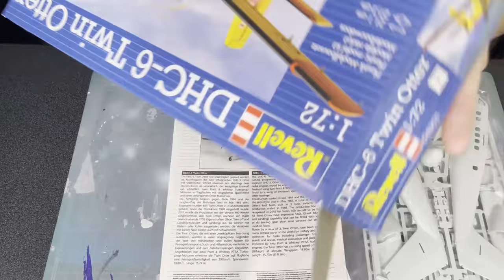Revell 1:72 / DHC-6 Twin Otter / Rescue Sauvetage / How to build / Painting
DHC Twin Otter assembly process and painting